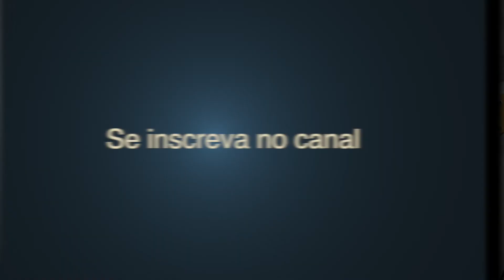for KING & COUNTRY – joy. [BASSCOVER]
Aeee Galera mais um video basscover no canal! Música joy king&country onde usei um oitavador boss oc3 simulando um

💢COMENTA AEEEE 💢 👇🏻👇🏻😁

Ative o sininho e deixe seu !